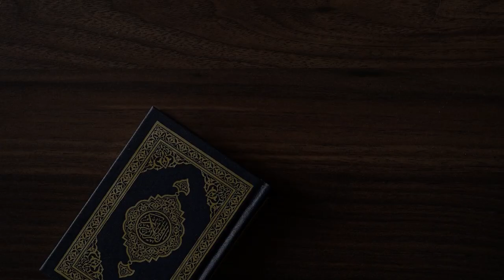Sifat Allah 20? Atau lebih. - Tafsir Surah Al-Ikhlas